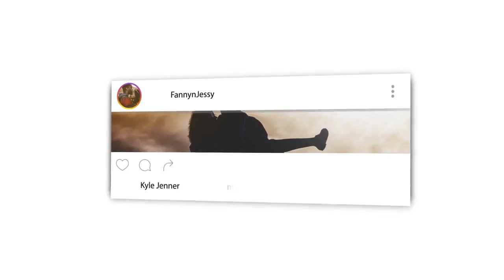Things You Shouldnt Do on Eid Day (EID WARNING!) REACTION VIDEO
🎬 GEAR WE USE 🎙:
 CAMERA -

📖 REACTION DEFINITION:

. re·ac·tion
   rēˈakSH(ə)n/
   noun

Fanny&jessy
Haspolat-lefkosa,via mersin 10,Turkey (cyprus international university)
mersin, turkey,99010